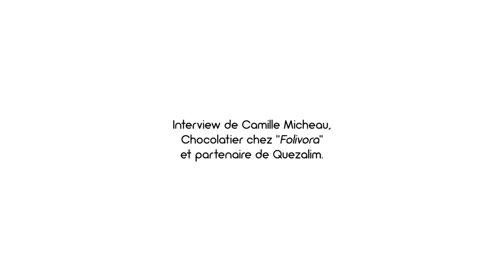"Folivora" avec Camille Micheau - L'interview : Quezalim, Vivez Local !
Cher Quezalien, voici l'interview de Camille Micheau, Chocolatier chez "Folivora".

A bientôt sur Quezalim et ses réseaux.
Et n’oubliez pas : Vivez Local !
Salut !
Pour une présentation du concept Quezalim, tout se passe sur le lien ci-dessous :

Présentation :
Quezalim, la première plateforme numérique : 100% Limousin & 100% local !
Notre ambition : soutenir et promouvoir les talents de Notre Région.
Notre objectif : regrouper l’information pour vous faire gagner du temps,
Notre mission : vous faire découvrir le savoir-faire et les produits de nos entreprises locales : commerces, restaurants, producteurs, artisans, experts, loisirs ... et bien plus encore.

Pourquoi ce projet ?
Les consommateurs nous disent : il est difficile de consommer toujours localement. Je ne sais pas tout ce qui existe et où aller. Il me manque du temps et un peu d'organisation.
Les entreprises locales nous disent : il est difficile d'être visible aux plus grands nombres. La publicité coûte cher et nous avons peu de retombés. Nous sommes trop isolés.
De ce fait, nous nous devions de faciliter l'achat local !

Quezalim facilite votre quotidien !
- Consommer de bons produits frais et locaux.
- Découvrir des produits de qualités de nos artisans.
- Commander vos plats préférés dans les restaurants de notre belle Région Limousine.
- Réserver en ligne et venir vous divertir, vous détendre, vous remettre en forme ...
- Contacter nos experts et obtenir un service de qualité.